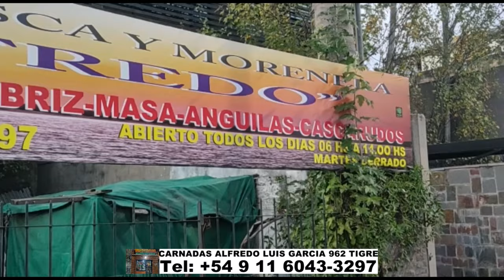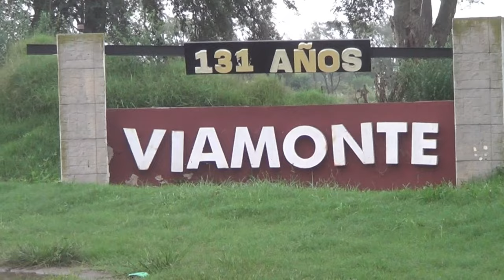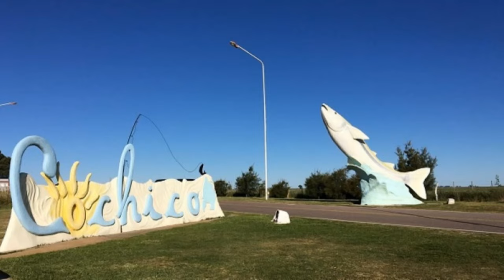DELPESCADORTV544. PEJERREYES EN EL RIO DE LA PLATA